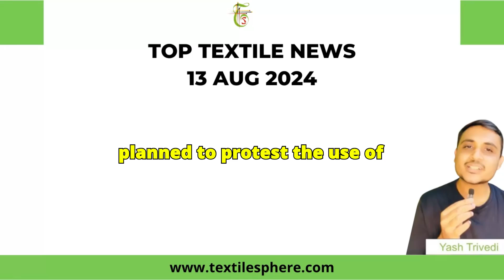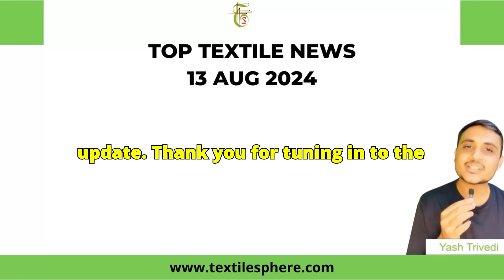Textile Sphere News Update | 13th August 2024 | Key Textile Industry Insights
Welcome to Textile Sphere’s Daily News Update for August 13, 2024! In today’s segment, we cover the latest developments in the textile industry, including the withdrawal of the strike by Tamil Nadu Powerlooms Associations, disruptions in Bhilwara yarn mills due to Bangladesh's crisis, farmers shifting from cotton to paddy, the booming growth of the non-woven fabric market, and China’s impressive textile export performance. Stay informed with the most relevant and up-to-date industry news.